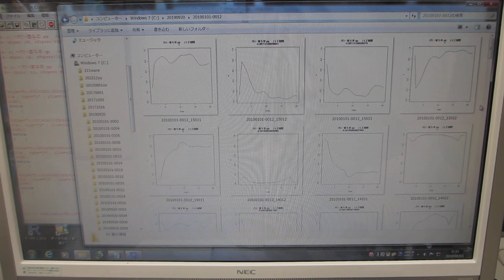超音波の相互作用に関する解析 Analysis of ultrasound interactions